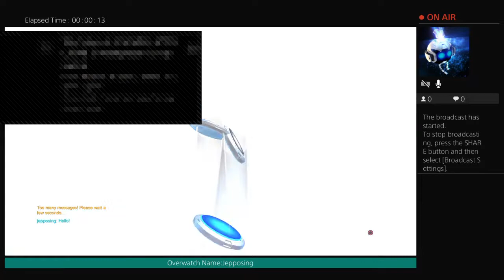Overwatch Loot Box Opening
I'm just a regular guy having fun playing games. I'm a husband, father and gamer, but not always in that order.

Really enjoying making these videos and hope others can get some enjoyment to. Mainly play minecraft, but also do some other games.